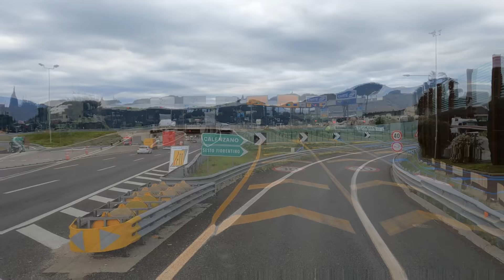VITA DA CAMIONISTA - Il vecchio appennino - VLOG - 17-04-2023